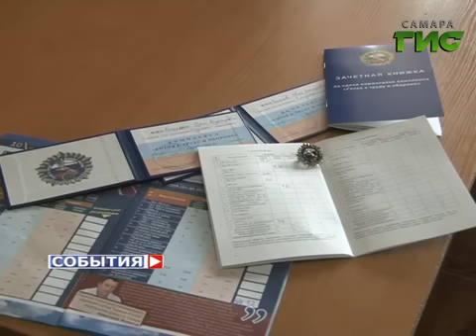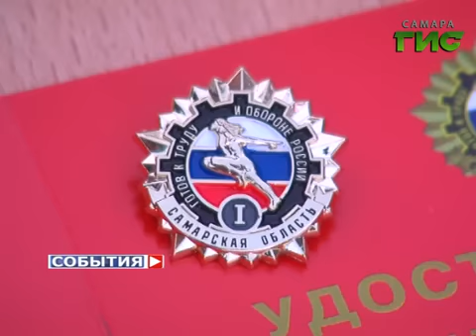Всероссийский форум "Оздоровление нации средствами физической культуры и спорта" завершился